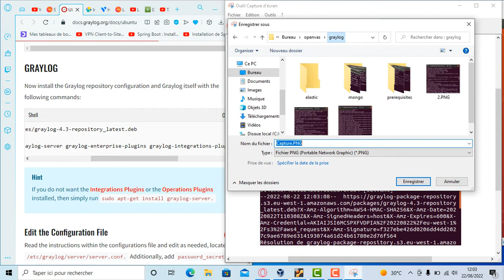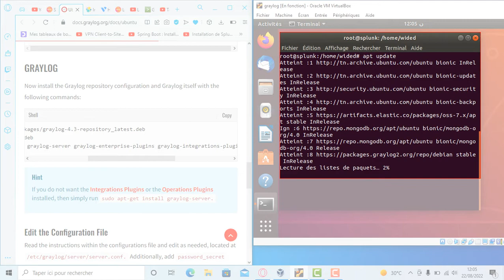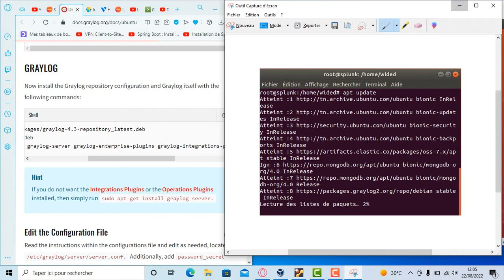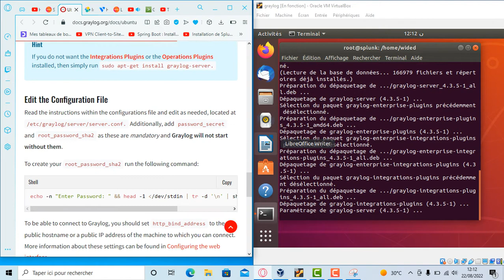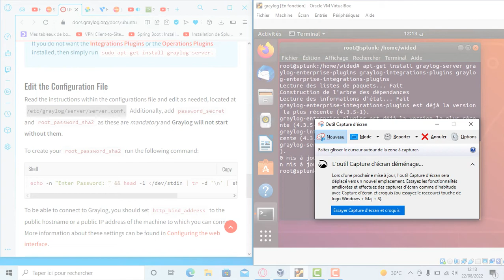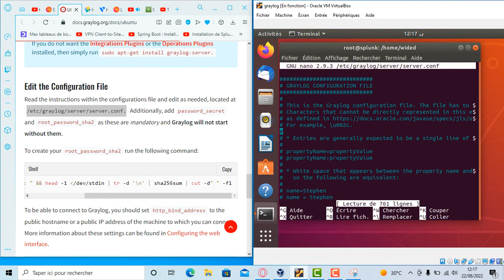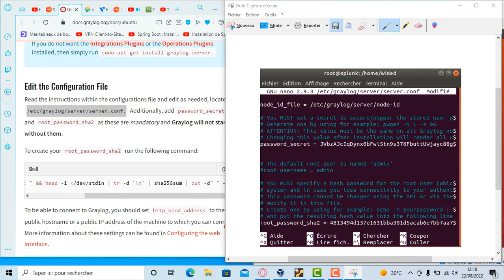Graylog 4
GRAYLOG
Now install the Graylog repository configuration and Graylog itself with the following commands: